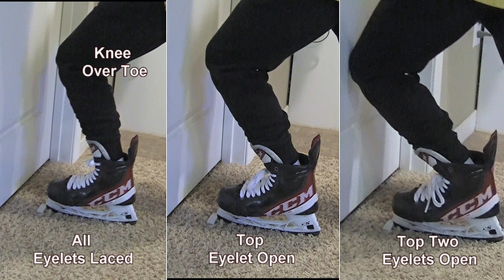Increase you ANKLE BEND to become a FASTER SKATER